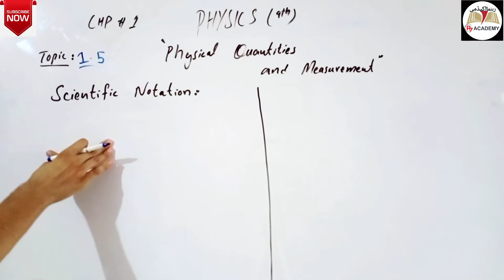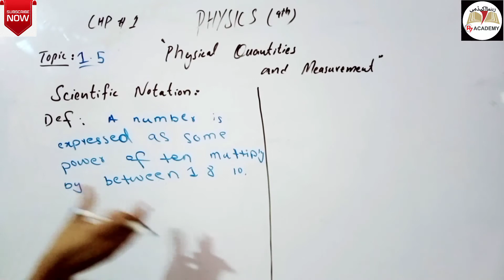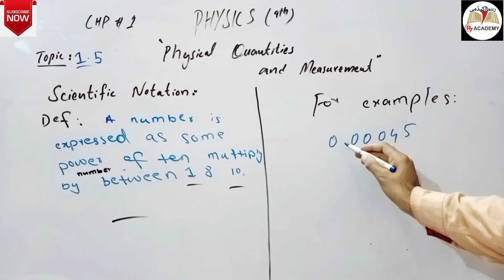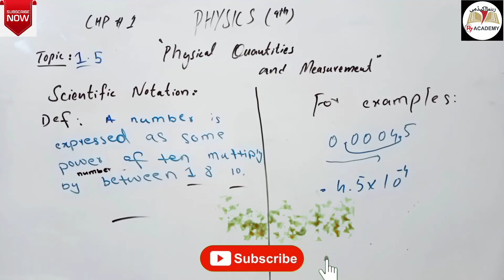9th Class Physics Chapter No. 1 |Scientific notation with Examples |in Urdu language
we have discussed of 9th class Physics Chapter 1 from topic with (Explain Scientific notation with Examples).We have explained this vedio in Urdu language. Our aim is provide thi best method for students.

My searching engine.

REHNUMAACADEMY
Rehnuma Academy
rehnuma academy
Rehnuma academy